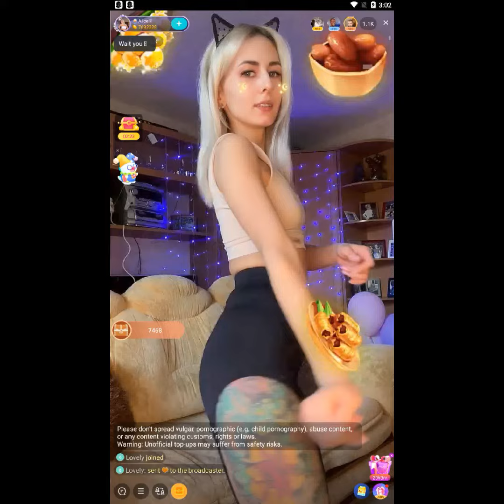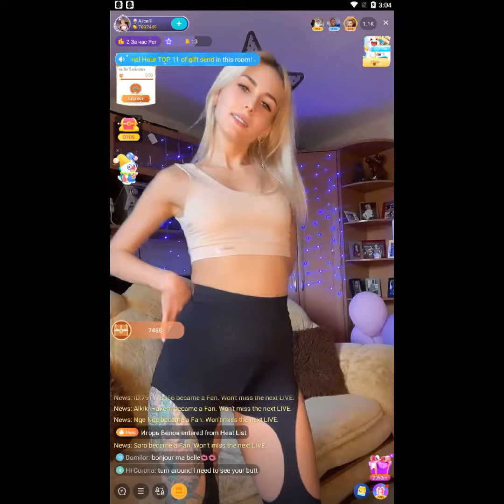BIGO LIVE APP | hot russian girl | live dance